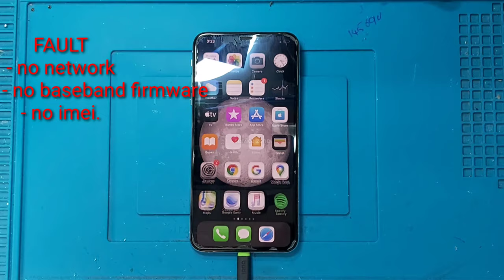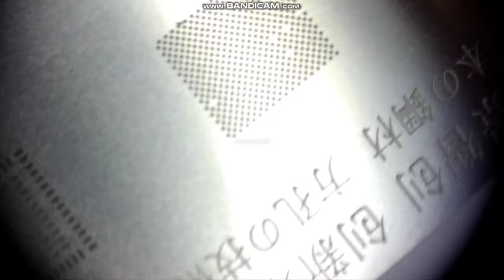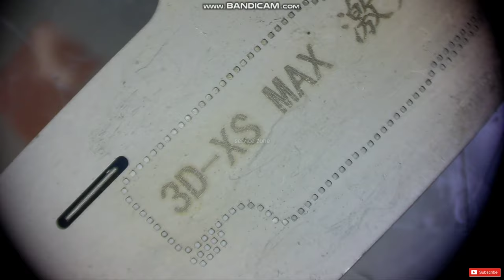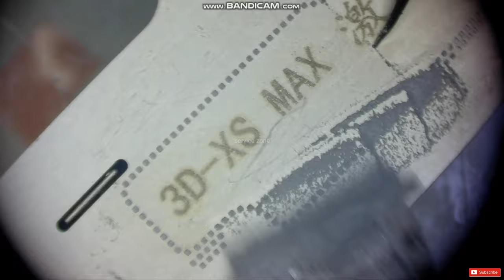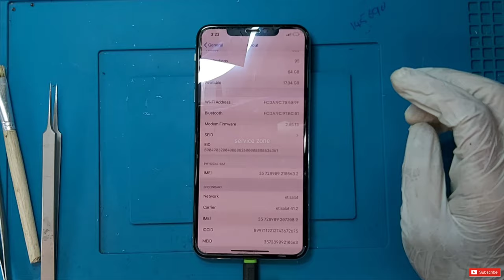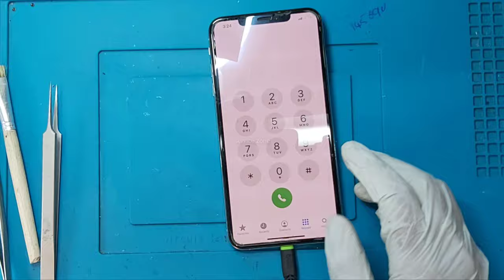How to Fix iPhone Xs max No Service/Warning Sign/Baseband Failure | Motherboard Repair